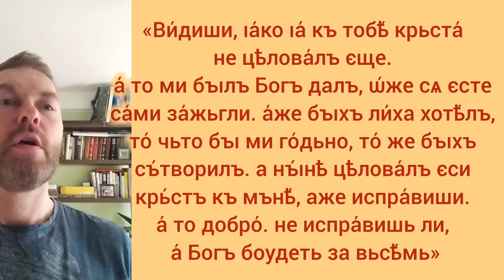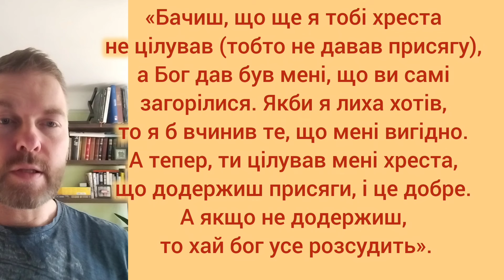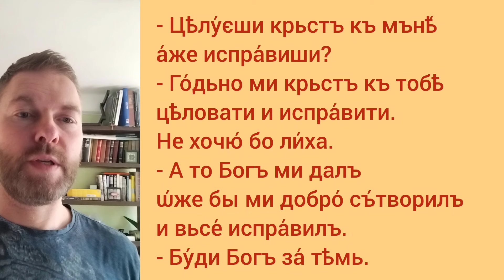[МОВА КНЯЖОГО КИЄВА] Переяславль, 1140 р.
Повертаємося до рубрики "Мова княжого Києва". Адже вважається, що у Київському літописі мова листування або переговорів князів являє собою живу (або наближену до живої) мову тогочасного Києва у 12 столітті. У цьому відео йдеться про повідомлення Всеволода Мстиславича до княжича Андрія.